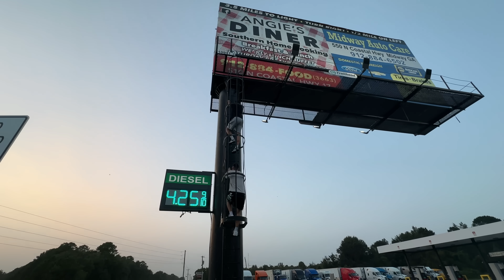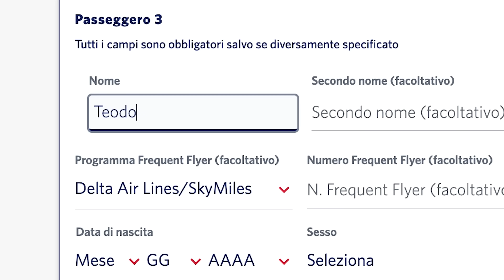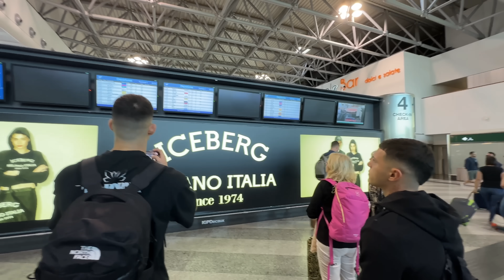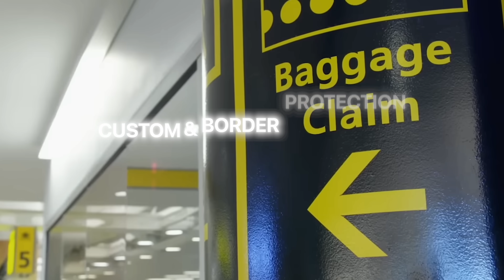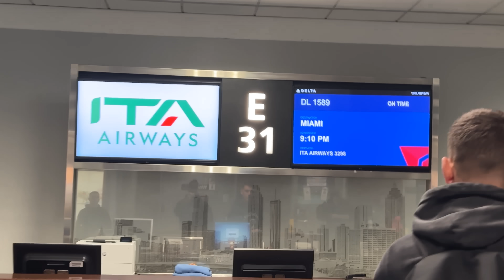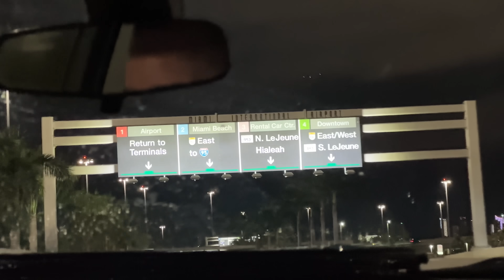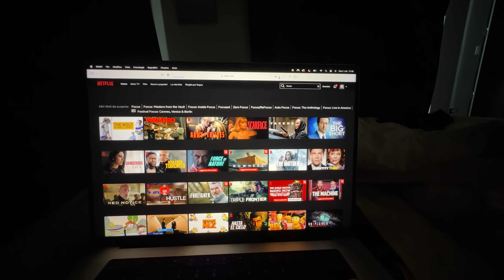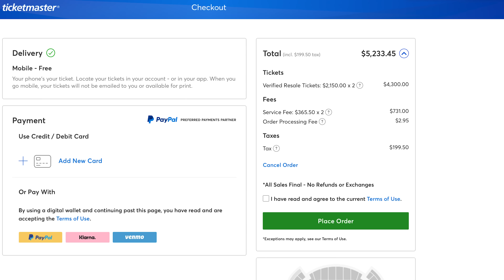La mia folle proposta a Rhove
L'inizio di un folle viaggio con @rhovelaprovincee alla scoperta dell'America!

Se mi vuoi bene vai subito su e ottieni NORDVPN approfittando dell’offerta BLACK FRIDAY e degli SCONTI esclusivi!

Montaggio: Alessandro Della Giusta, Alessandro Redaelli, Lorenzo Sorbini
3D: Matteo “Omen” Pizzo
3D Sound Design: Mathis Carion
Illustrazioni: Ramarro
Copertina: Aiman Salim
Produzione: Teodoro Polimeni